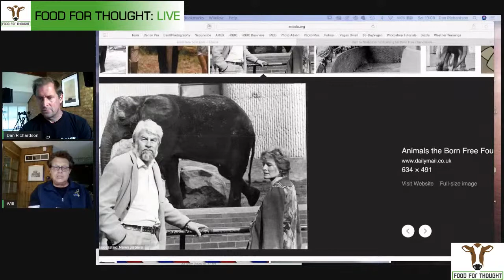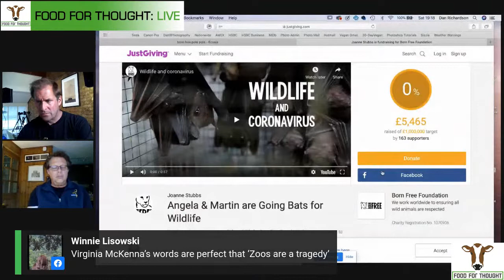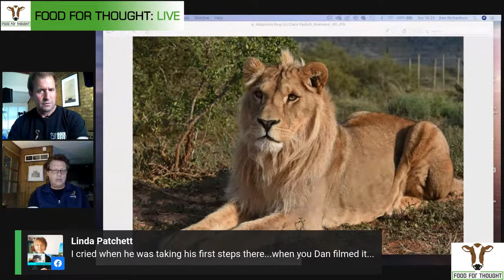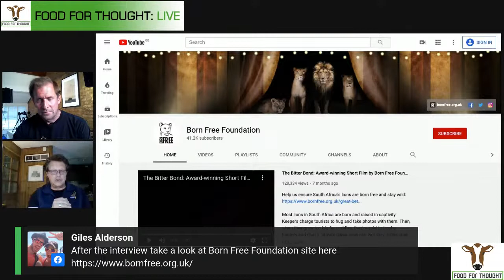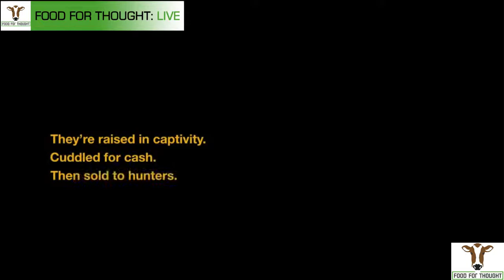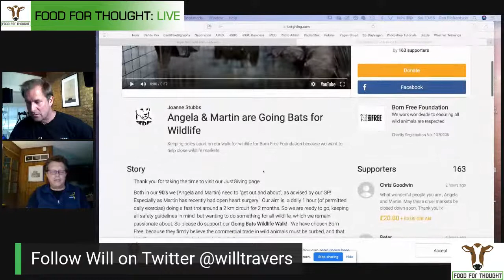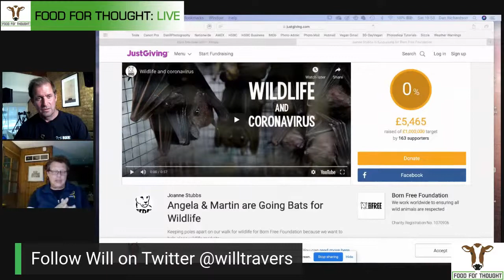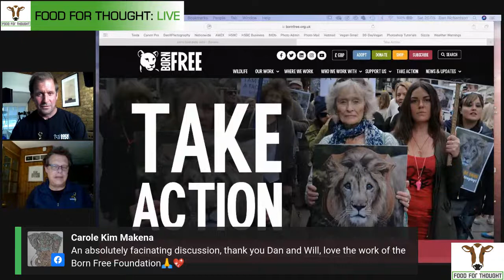Food For Thought Live: Will Travers OBE, Born Free Foundation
As a very proud patron of the Born Free Foundation, Dan is thrilled and honoured to welcome and introduce Will Travers OBE, Executive President of this globally renowned and much-loved charity.  For over 35 years, Born Free has worked tirelessly to 'keep wildlife in the wild', performing numerous rescues across a multitude of species all over the world, relocating animals to true sanctuaries and taking responsibility for their lifetime care. They've lobbied governments, driven legislative change and been instrumental in creating a safer, kinder and more compassionate world for animals. Having dedicated his life to the cause, Will Travers is not only a figurehead for the wonderful Born Free Foundation, but for conservation efforts globally. Please join me in conversation with a truly inspiring wildlife hero.